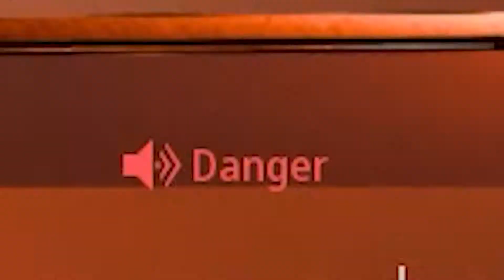Modern Warfare Season 6 Experience.exe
Modern Warfare Season 6 brought the R700/SP-R 208 and the AS VAL. The R700 is my current favorite sniper and the AS VAL is completely broken due to being able to wallbang. Hopefully you enjoy :)